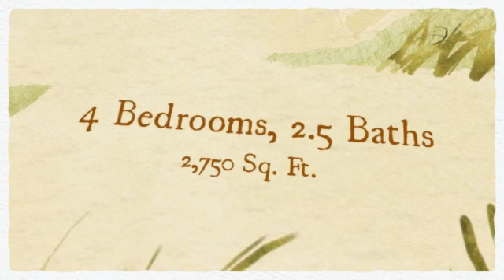HUD Home for Sale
HUD owned single story home in Menifee. 4 bedrooms, 2.5 baths, with a 3 car garage.